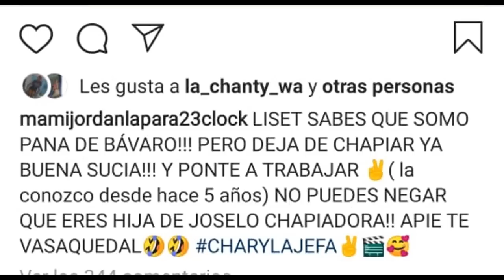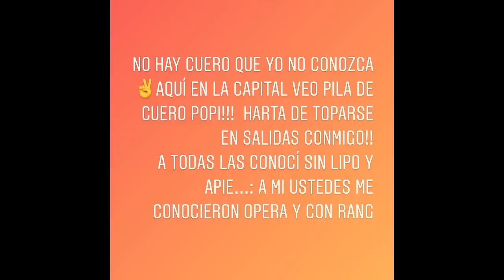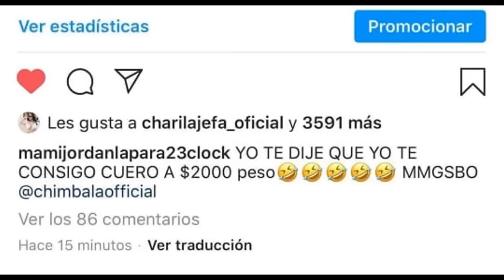LA MAMI JORDAN - DESENMASCARA EX PAREJA DE CHIMBALA LE TIRA LOS TRAPITOS AL SOL